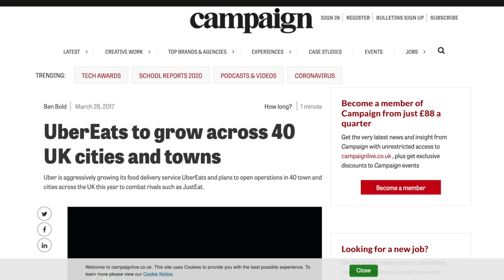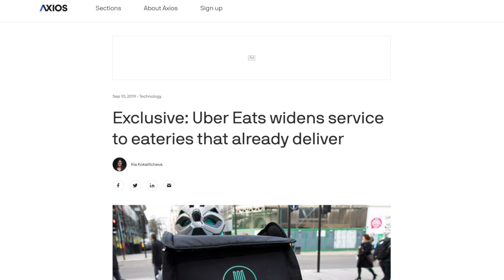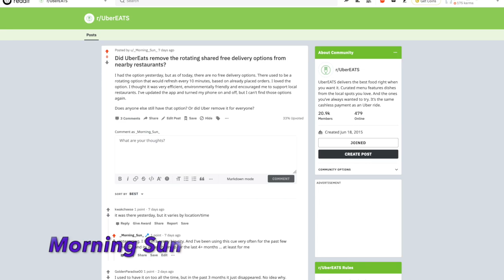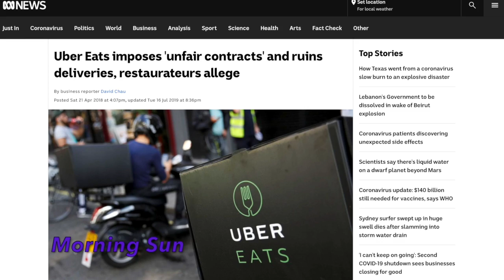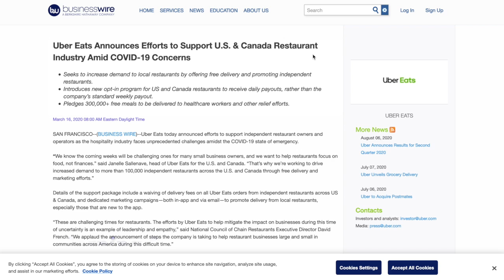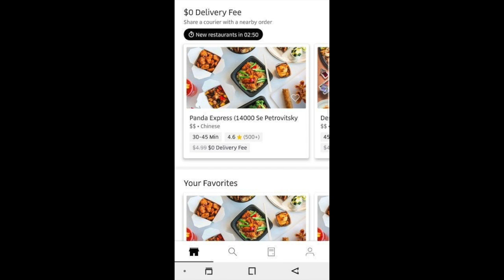UberEats phasing out free shared deliveries in favor of Eats Pass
This video is about UberEats phasing out free shared deliveries in favor of Eats Pass